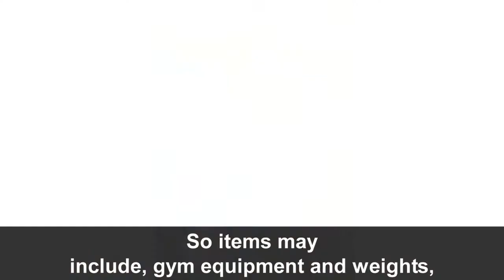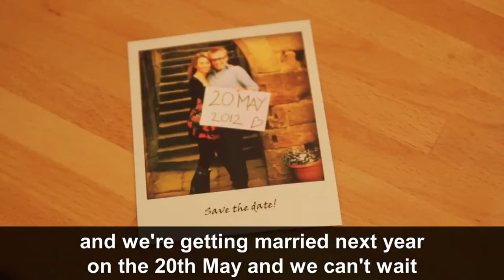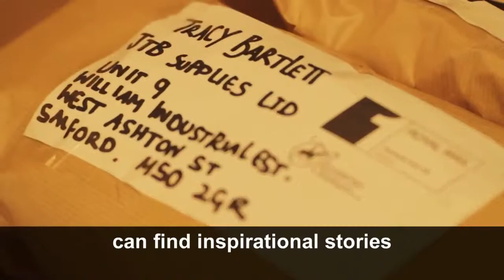Disabled Entrepreneur Awards Finalists 2011 | The Active Hands Company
Includes eventual join winners The Active Hands Company (Rob Smith, designer and director, and Mel Smith, director) and Huw Thomas from Promove UK.